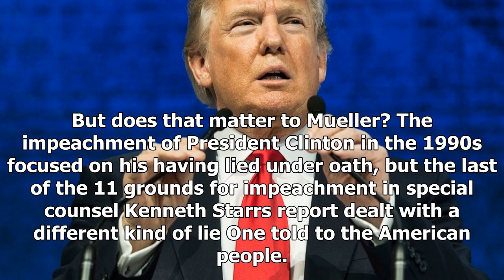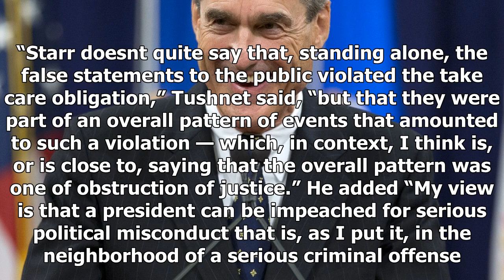BREAKING: Possibly misleading the public about the attempt to fire mueller put trump in hot water e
BREAKING: Possibly misleading the public about the attempt to fire mueller put trump in hot water even more?
President Trump addresses a session during the World Economic Forum in Davos, Switzerland, on Friday. Laurent GillieronKeystone via AP Even as President Trumps falsehoods go, this one was pretty blata...